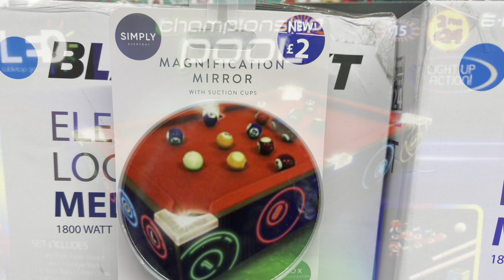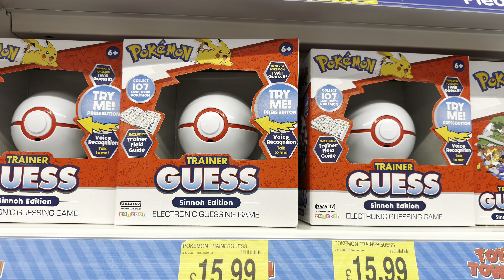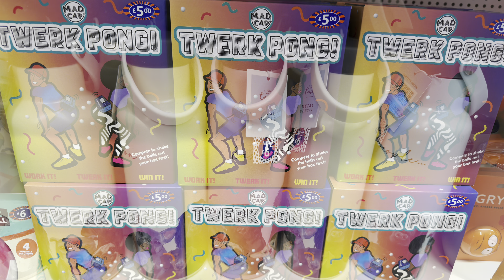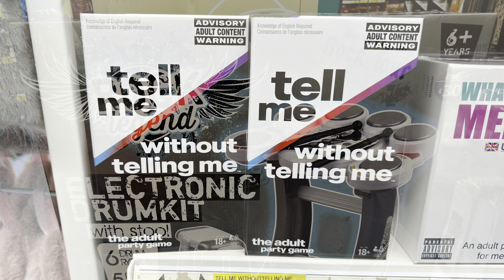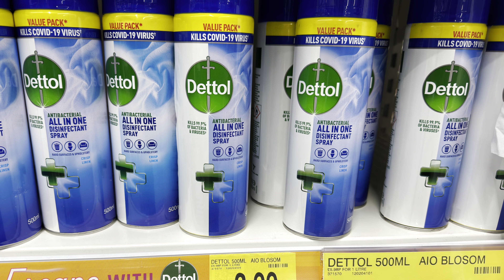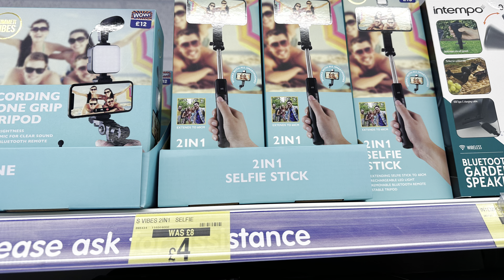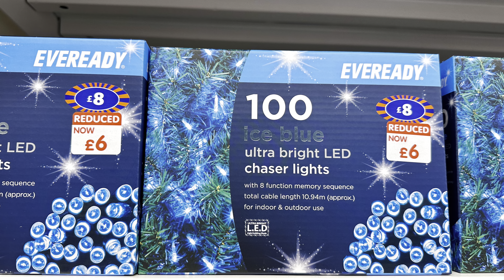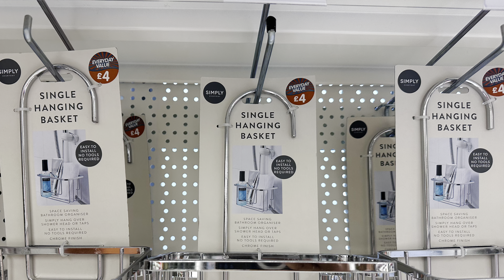What’s New in B&M November 2023???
Other
iPad Pro